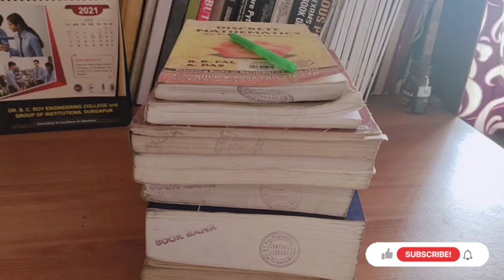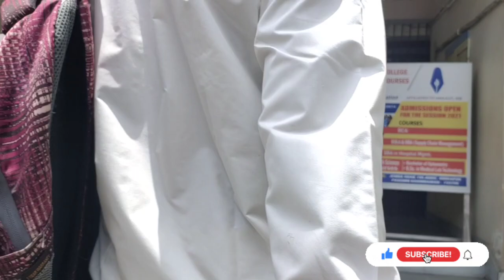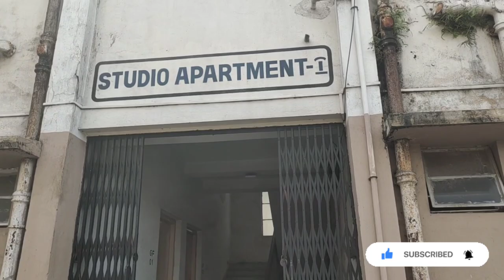Dr B C Roy Engineering College - Durgapur (B.C.R.E.C) || Dr B C Roy Engineering College Tour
I'm on Instagram as @monisha_world. Install the app to follow my photos and videos.